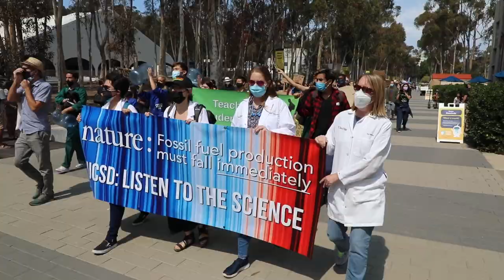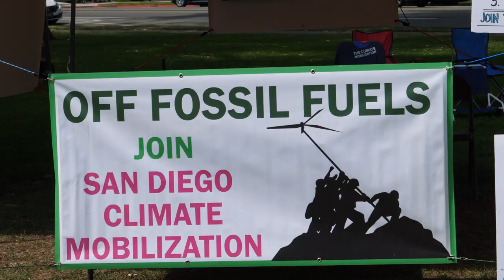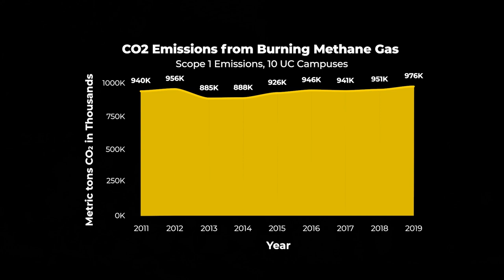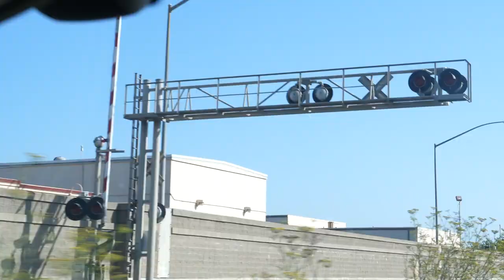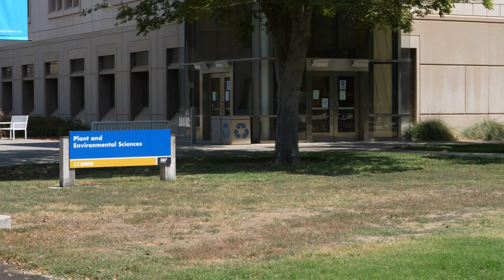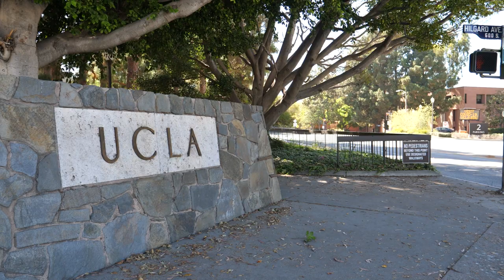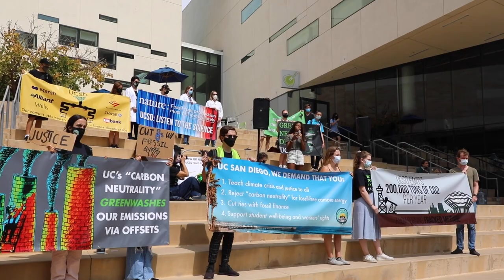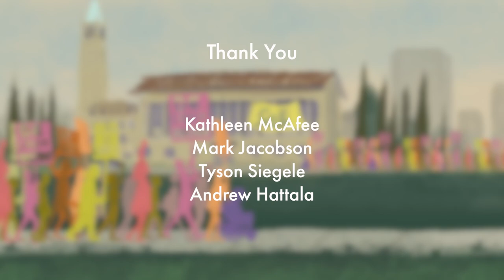Coming Clean: A Demand for a Fossil Free UC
Find out ways to share the film, host a screening, and take action in your community:

Coming Clean is a film directed by Carolina Montejo and Andre Salehian, members of the grassroots movement UCSD Green New Deal. The film explores the issues with the UC's Carbon Neutrality Plan and the need to step into the needs and demands of the 21st Century by keeping fossil fuels in the ground. Through various interviews with expert UC professors, students, labor unions representatives, and environmental justice advocates, the film addresses why the trending market of carbon offsets is allowing corporations and institutions to avoid taking genuine responsibility in the face of climate change. By including perspectives from diverse movements, Coming Clean shows the overlap of the environmental movement with that of social justice, labor, and climate action, as well as the importance of local mobilization and people demanding change where they have a voice.

Carolina Montejo is a Colombian-American visual artist and filmmaker with an MFA in Visual Arts from UC San Diego. Andre Salehian holds a BA in Business and Psychology from UC San Diego. The film was produced by Adam Aron, Professor of Psychology at UC San Diego.

0:00 Intro
4:33 Environmental Breakdown
8:58 Systemic Failure of the UC
18:18 Environmental Justice and Labor
31:02 Regenerating the Future
38:52 Conclusion